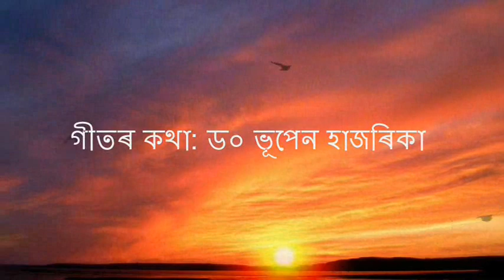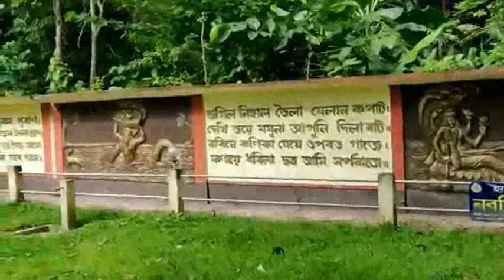টোকাৰী_গীত//কুসুম্বৰ পুত্ৰ//গীতৰ কথা: ড° ভূপেন হাজৰিকা//কণ্ঠশিল্পী: অমল কুমাৰ//সহ শিল্পী: অৰূপ ডেকা